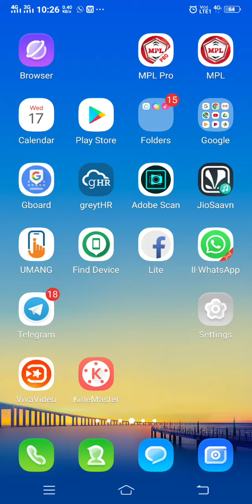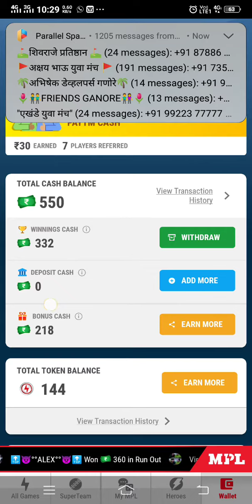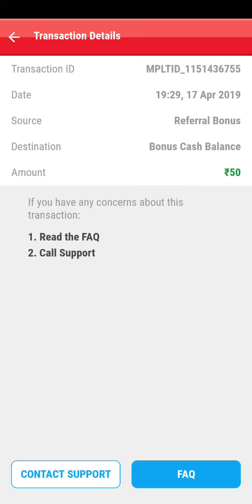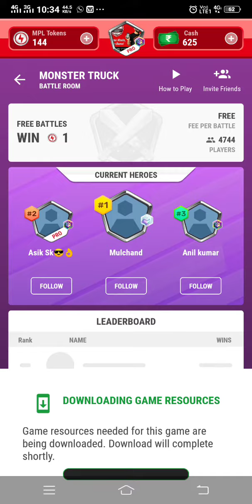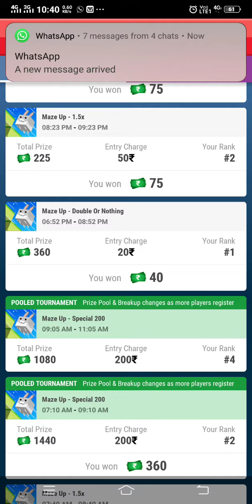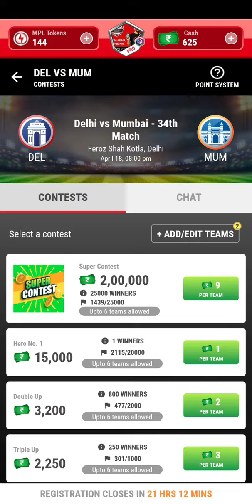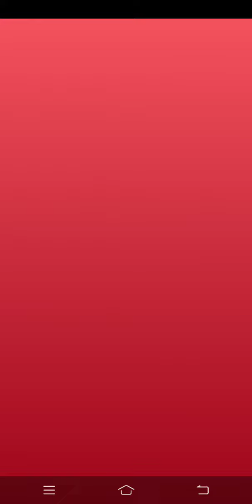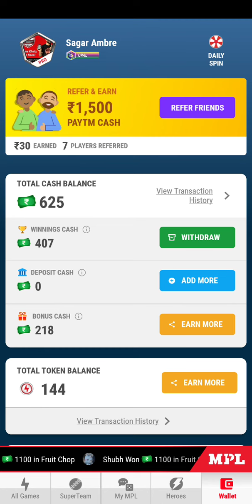How To Earn Money From Playing Game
Hello Friends agar apko per day 300 se jyada paisa kamana hai toh yeh video dikhiye agar apko yeh game chahiye to link se download kijiye

Reffer_Code FVUJAT